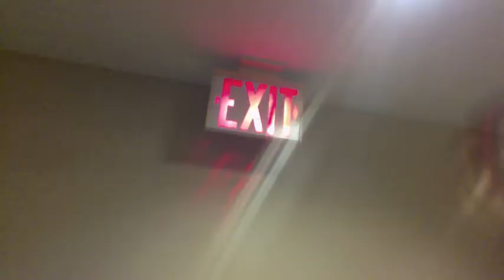girls DON'T want to have fun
neither do we. WOW THIS IS GOOD THO.

Please do not remove this video. All copyrights go to Cyndi Lauper (musical prodigy).